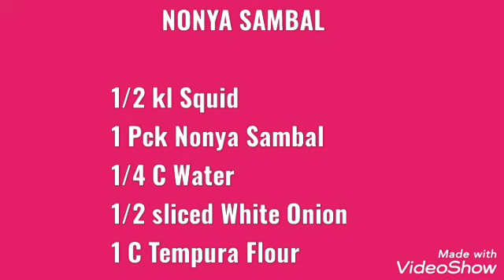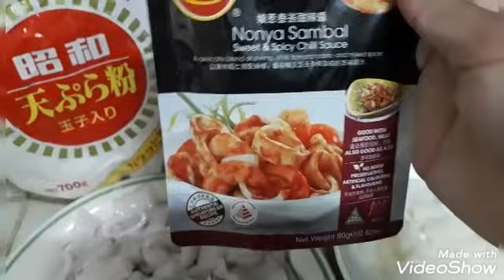Nonya Sambal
Ingredients

Sauce Ingredients

1 Pack Instant Nonya SamBal Sauce
1/4 Cup water
1/4 Cup Chopped Onion

Frying Squid Method

Calamares style

1 Cup Tempura Flour or as you desired to use how to cooked calamares.
1/4 cup of water or you estimate the water quantity to pour on the flour don't make watery will be not good the result..just make thick only.